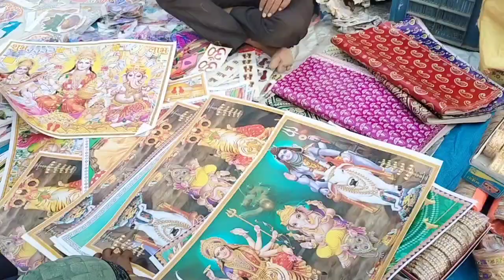My Vlog Tuesday Market Ka please Subscribe my channel 🙏🙏